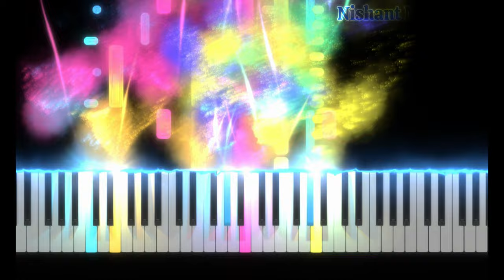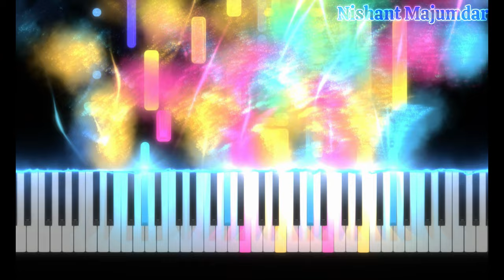Jamaica Farewell - Harry Belafonte - Piano Cover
Nishant Majumdar